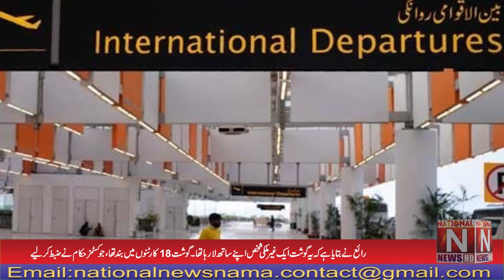500 kg of pork meat was seized at Islamabad Airport (National News Nama)